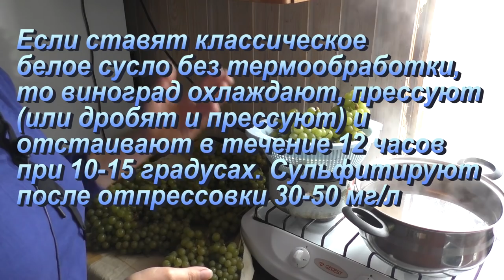Шампанское в домашних условиях. 1 этап - готовим виноматериал. Термообработка винограда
Начинаем первый этап приготовления шампанского -подготовку виноматериала. Пробуем технологию термической обработки винограда, как защиту от окисления и повышение содержания ароматических веществ в виноградном сусле.

Карта
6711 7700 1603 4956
Varabyova Sviatlana

WebMoney
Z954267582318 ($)